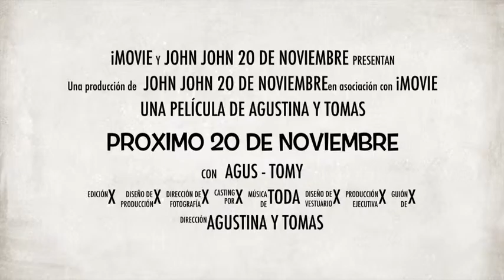Proximo 20 De Noviembre